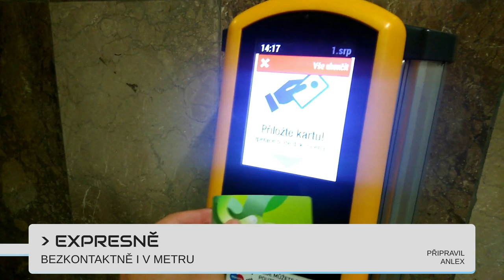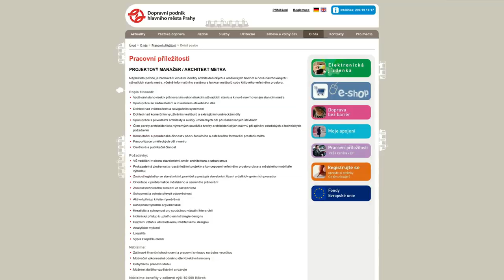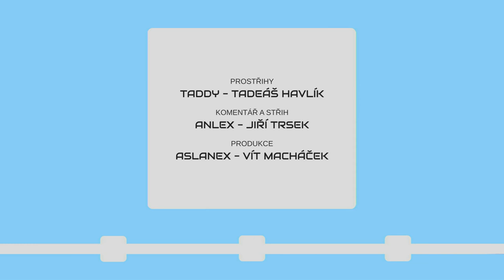METROBUS EXPRES 2019#14: Solaris Hybridino a pokračující Metro D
Ač jsou prázdniny a Expres nevychází tak často jako přes rok, na DPP aktivně pracují. Můžeme se svézt nově testovaným hybridním Solarisem, Retrobusem s krásným nátěrem a brzy snad i Metrem D.